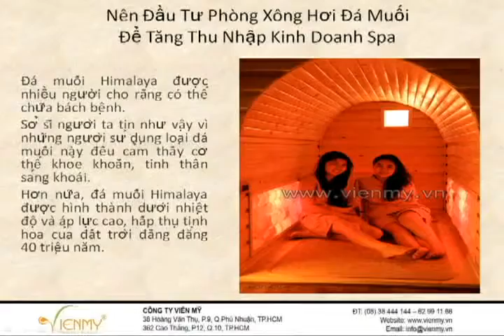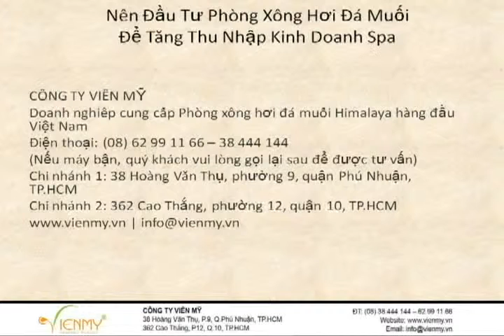Nên đầu tư Phòng xông hơi đá muối để tăng thu nhập kinh doanh Spa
Phòng xông hơi đá muối Himalaya là thiết bị xông hơi tăng cường ion âm làm sạch không khí và thanh lọc cơ thể. Thiết bị này mang đến dịch vụ mới lạ, thu hút và làm hài lòng khách hàng, đồng thời gia tăng doanh số của các Spa.

Bằng tâm huyết nhiều năm trong lĩnh vực chăm sóc sức khỏe – sắc đẹp, Viên Mỹ cam kết mang lại hiệu quả trị liệu đá muối Himalaya chuẩn mực cũng như hiệu quả kinh tế tối ưu nhất cho các Spa.
Doanh nghiêp cung cấp Phòng xông hơi đá muối Himalaya hàng đầu Việt Nam
(Nếu máy bận, quý khách vui lòng gọi lại sau để được tư vấn)
Chi nhánh 1: 38 Hoàng Văn Thụ, phường 9, quận Phú Nhuận, TP.HCM
Chi nhánh 2: 362 Cao Thắng, phường 12, quận 10, TP.HCM